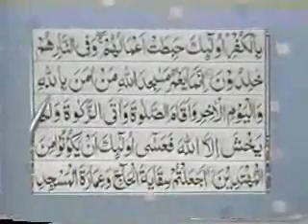Reading Holy Quran--Part 56